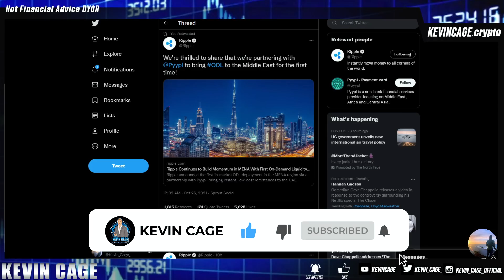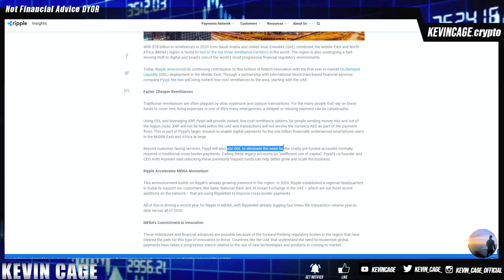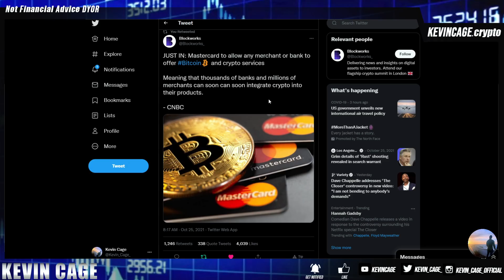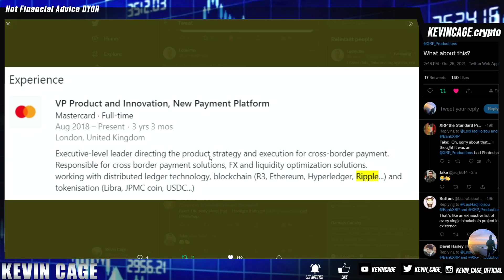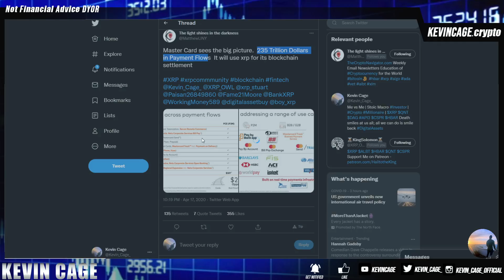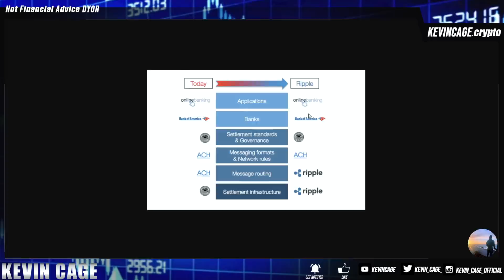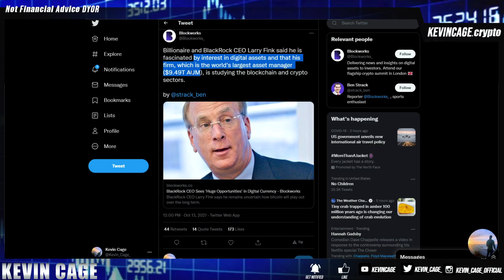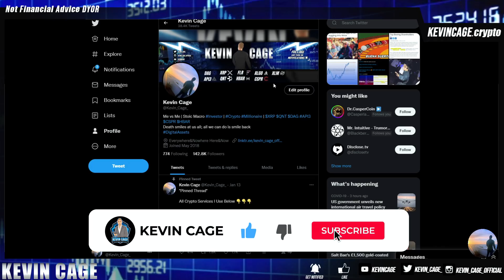$235 TRILLION MARKET 📈 Ripple XRP News BLACKROCK OWNS THE WORLD 💲 Hedera Governing Council HBAR…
✅iTrustCapital
0% Capital Gains with Roth IRA (I have this)

🔐Crypto Wallet
Save 50% on Ledger Nano S w Ledger Backup Pack

My Crypto Address is: KevinCage.Crypto

Bitrue
Invitation Code: ZLGVQW

 📊Chart/Trade Utilizing TradingView for FREE